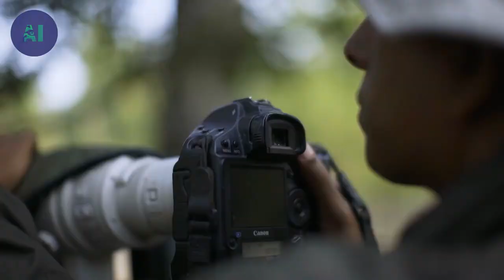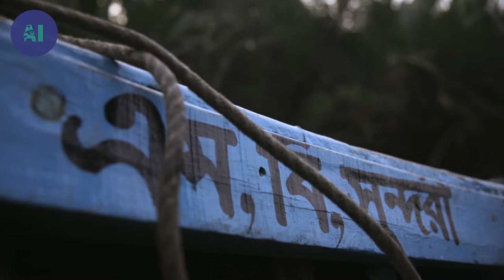Bengal Tiger: the king of the mangrove | AI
The Sundarbans forest is the largest Mangrove in the world, covering over 10,000 Km2 between India and Bangladesh.

It's a flooded forest, where the freshwater of two of the planet's most powerful rivers, the Ganges and the Brahmaputra, and the salt water of the Indian Ocean come together.

From this junction is born an inextricable network of saltwater canals that form an amazing ecosystem ruled by the mysterious Bengal tiger.

We follow Syrajul Hossein, a world-renowned photographer, into the depth of the mangrove looking for the legendary animals that live there.

From the film: "Reinventing forests - Sunderbans, the Beautiful Forest"
Direction: Guy Beauché
Production: DOCSIDE/ZED & ARTE France